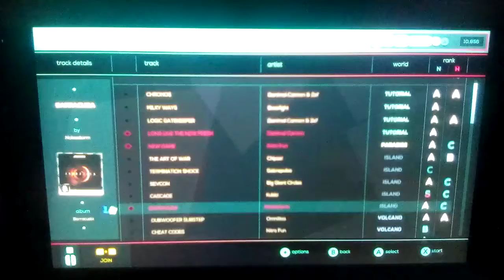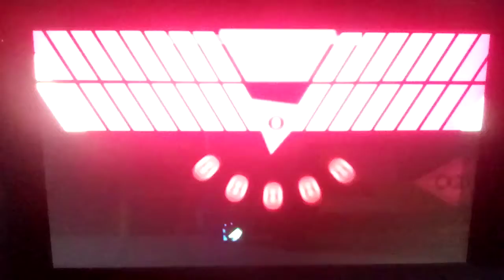How to complete barracuda in just shapes and beats